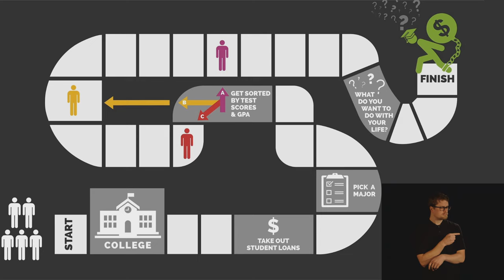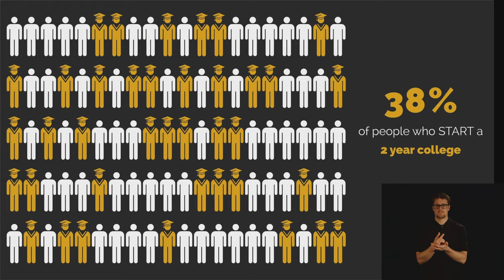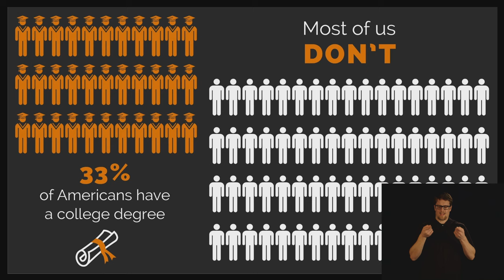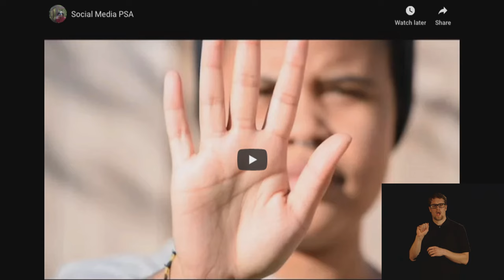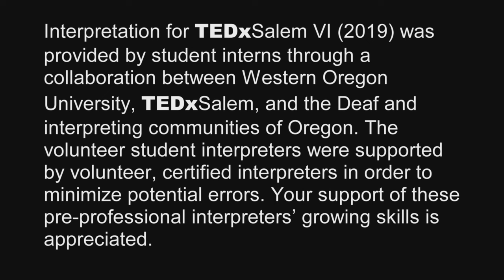How to do college better | Michelle Jones | TEDxSalem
Michelle Jones is the founder and president of a small non-profit 2 years college she started a few years ago in response to criticisms about the higher education system in the US being broken. During her 15 years teaching Leadership and Organizational Behavior courses in the traditional college system, she had a front-row seat for what students and faculty were experiencing. Several years ago, she gathered a group of like-minded folks around a vision of what a revolution in higher education could look like. After years of helping groups and non-profits organize for social impact as a volunteer (SuperThank, TEDxMtHood, World Domination Summit) Michelle started her legacy project and a new kind of college - Wayfinding Academy - was born.

Interpretation for TEDxSalem VI (2019) was provided by student interns through a collaboration between Western Oregon University, TEDxSalem, and the Deaf and interpreting communities of Oregon. The volunteer student interpreters were supported by volunteer, certified interpreters in order to minimize potential errors. Your support of these pre-professional interpreters’ growing skills is appreciated. This talk was given at a TEDx event using the TED conference format but independently organized by a local community.